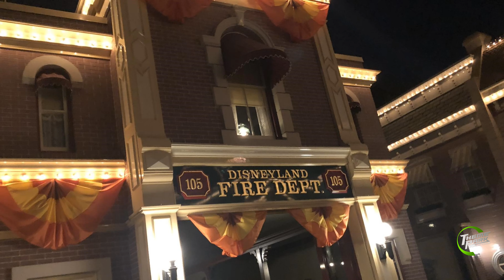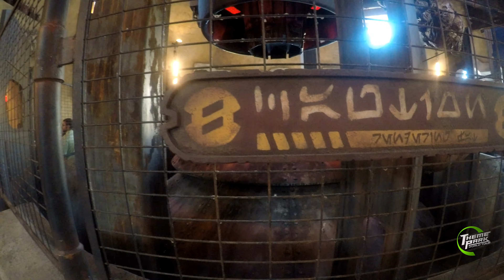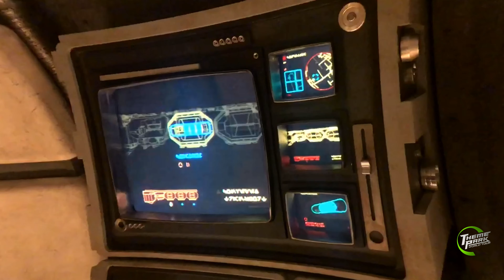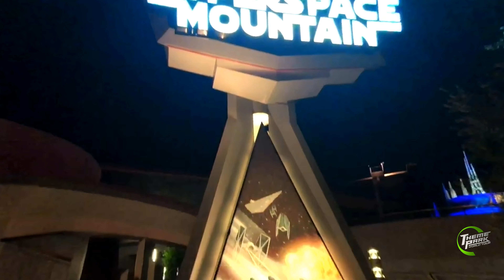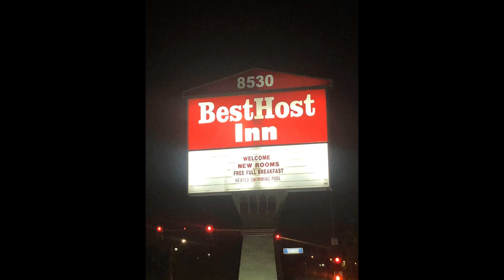Disneyland Resort | A West Coast Story Episode 2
We visit Disneyland Resort for the first time and pack in two theme parks in one day.
The original Disneyland and the only park Walt Disney himself ever set foot in and we check our California Adventure.

On tour with @coastertouring

Thanks to everyone else who helped out with this episode!